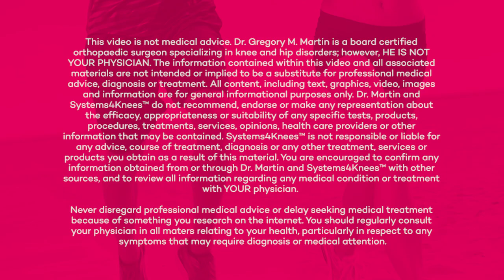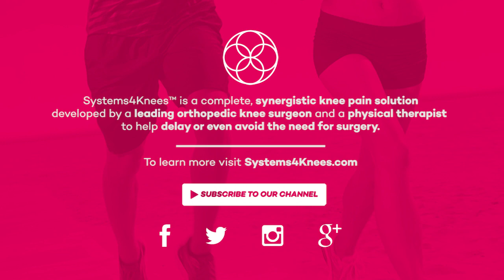Acetaminophen – Is It Safe and Helpful For Treating Knee Pain?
Gregory Martin, M.D. discusses the role of Acetaminophen in treating knee pain. There are have been numerous studies done to find out what the effects of using this NSAID are and how they effect the body. Find out whether or not Acetaminophen, commonly sold as Tylenol, is safe and effective as a knee pain relief solution.

World-leading orthopedic knee surgeon Gregory M. Martin, M.D. discusses osteoarthritis, inflammatory arthritis (including rheumatoid arthritis), knee pain treatment options and the common pathway to reducing knee pain and feeling better.

Systems4Knees™ is a complete, multi-modal solution for relieving knee pain, treating swollen knees reducing the need for knee surgery through a multi-modal approach consisting of education, nutrition, fitness and support.